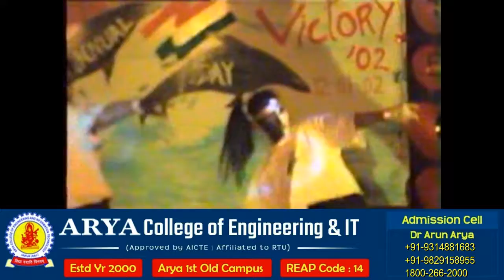Year 2002 "Old Memories" at Arya College of Engineering & I.T. (Arya 1st Old Campus) Part-VIII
"Memorable days of year 2002" at Arya College of Engineering & I.T. (Arya 1st Old Campus)